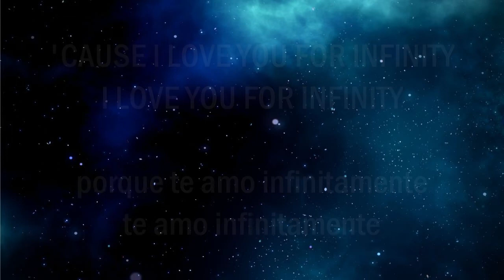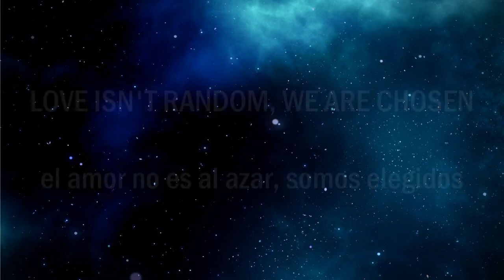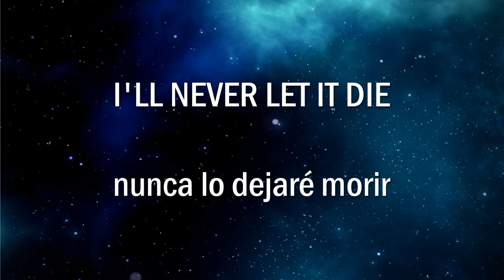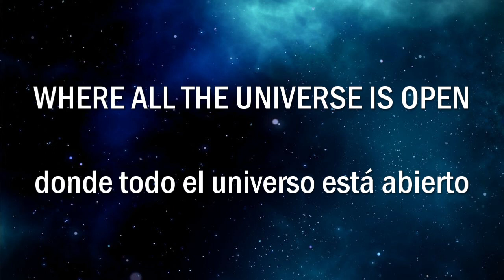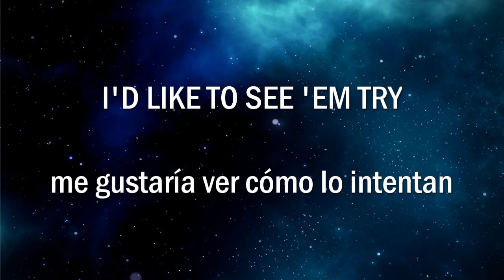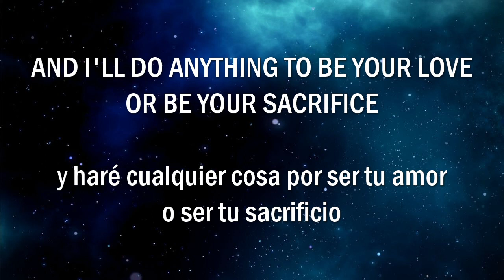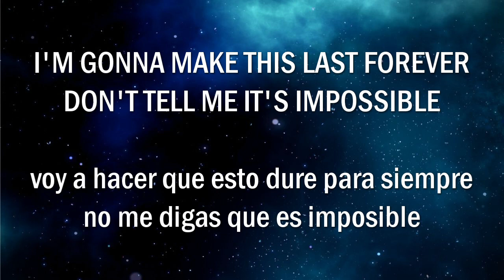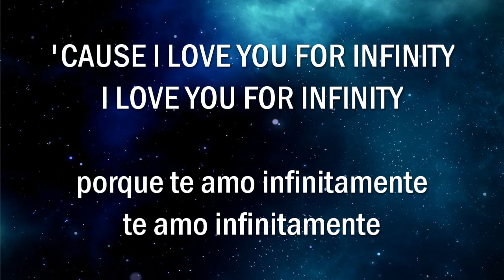Jaymes Young - Infinity - I LOVE YOU for infinity - 1 HOUR LOOP - English Lyrics & Letra en Español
Lyrics:
Oh, oh
Oh, oh, oh
Oh, oh

💖Comment "I love it" if you're reading this and listening to this song!